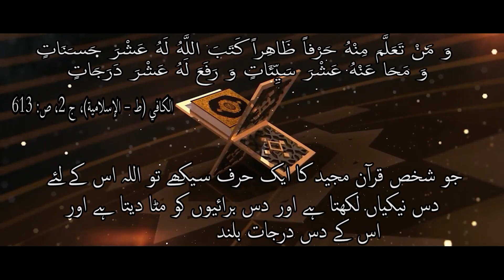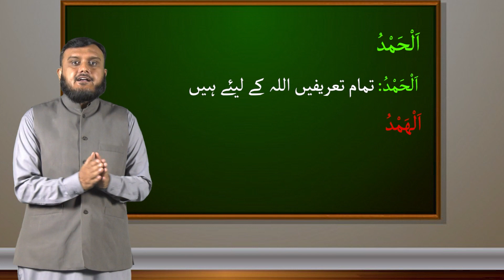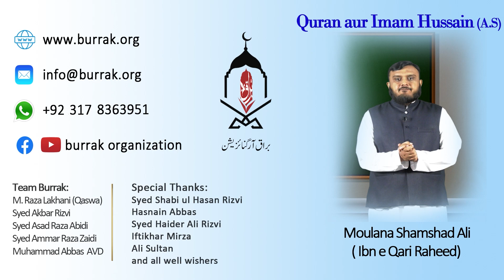MAULANA SHAMSHAD ALI | QURAN AUR IMAM HUSSAIN A.S |EP03| BURRAK ORGANIZATION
قرآن اور امام حسین علیہ السلام
کلپ 03:
سبق نمبر 2
مقرر: مولانا شمشاد علی ابن قاری رشید
دورانیہ: 5منٹ42سیکنڈ